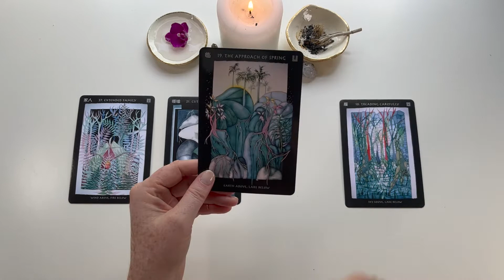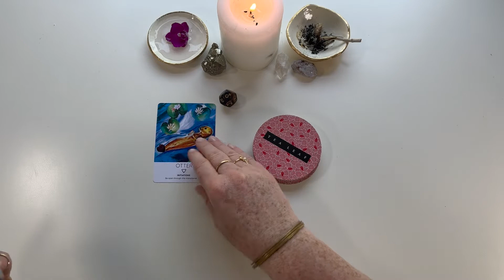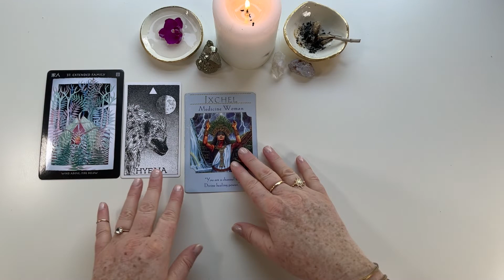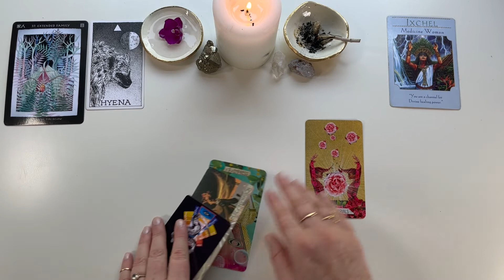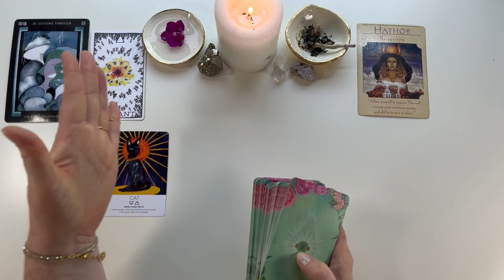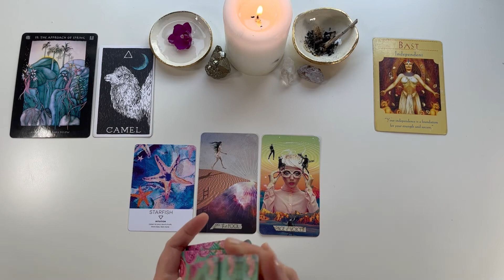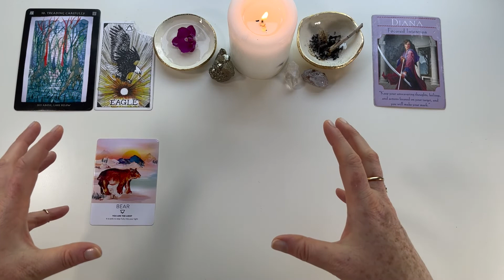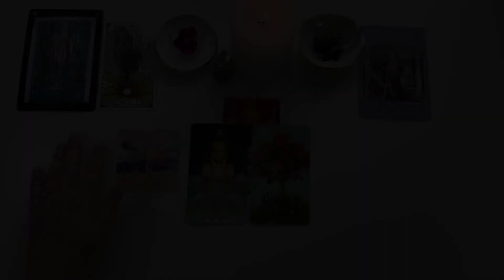August 2022 Outlook ☀️🌻 | Pick A Card Tarot Reading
I can't believe it's August! Tap into spirit for messages about the happenings for August in your life. We'll look at a general overarching influences as well as dig into specific areas of life: well-being, home and family, relationships, and career. Enjoy and happy new month!

Sun Sign Reading Timestamps:
0:05:15 - Aries
0:07:20 - Taurus
0:08:54 - Gemini
0:11:23 - Cancer
0:13:09 - Leo
0:15:06 - Virgo
0:17:27 - Libra
0:19:45 - Scorpio
0:23:03 - Sagittarius
0:25:42 - Capricorn
0:28:58 - Aquarius
0:31:34 - Pisces

Pile Timestamps:
0:36:01 - Pile 1 (Extended Family)
1:06:07 - Pile 2 (Cutting Through)
1:34:34 - Pile 3 (The Approach of Spring)
2:04:08 - Pile 4 (Treading Carefully)

Oracle Decks Used:
Visionary I Ching Cards
Spirit Animal Wisdom Deck
Muse Tarot

ABOUT ME:
Tropical Zodiac: Virgo ☀️  --- Libra New 🌑  --- Sag ⬆️

@Cosmo_Muse_tarot (tarot account)
@Cosmo_Muse (astrology musings)

Podcast:
IONAA (find on Anchor, Spotify, Apple…)